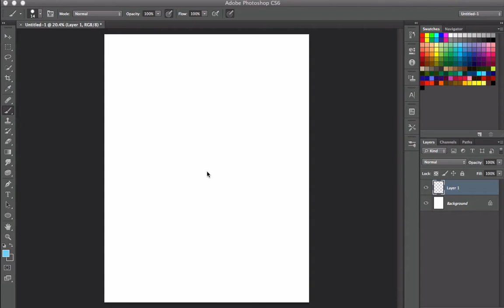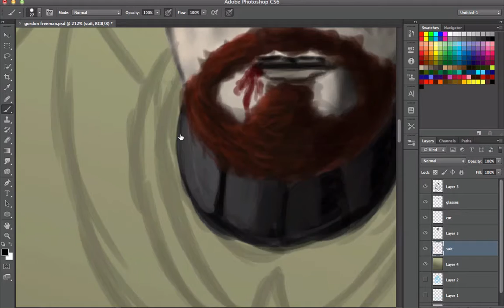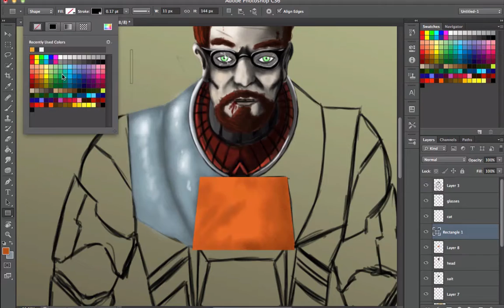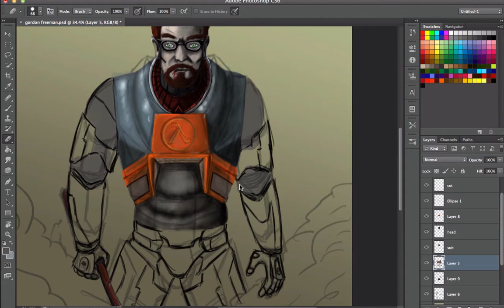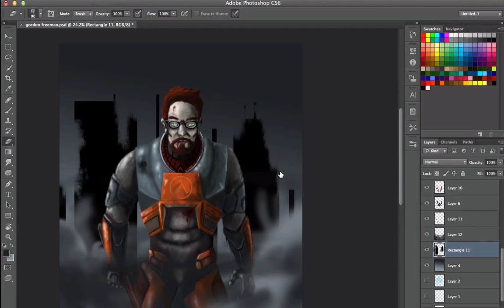Half-Life 3 Confirmed SpeedArt